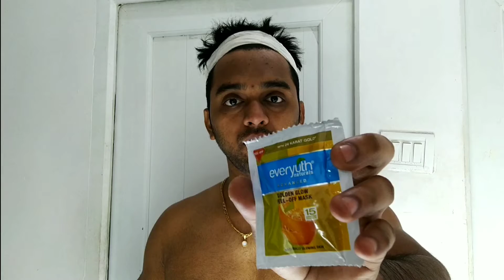Tandoori Chai | Jio ke Sath Lapa Chupi TIPS Vlog #14 #171119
Fun Vlog with JIO.
Take care of your skin in just 50 bucks.